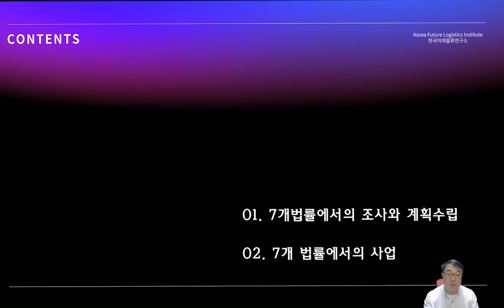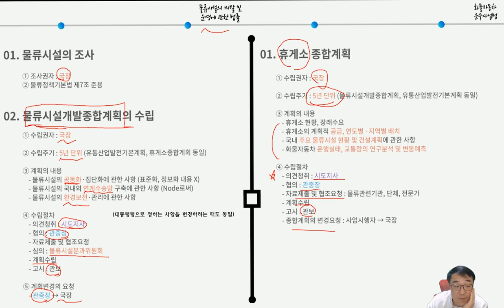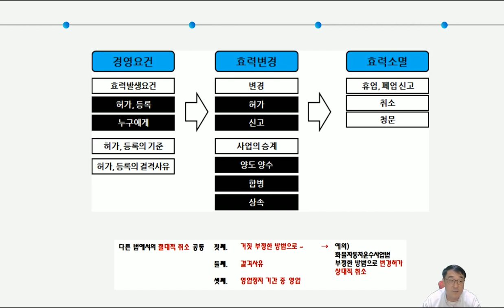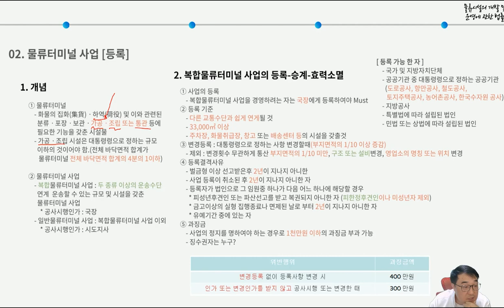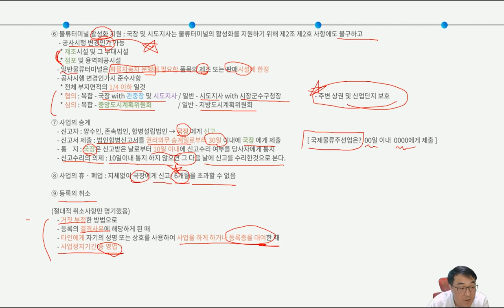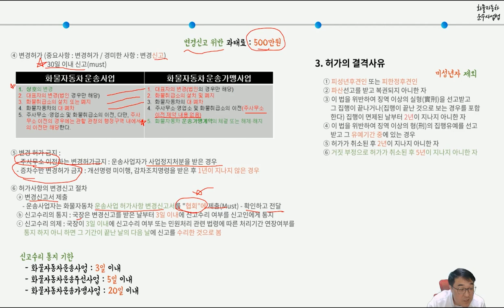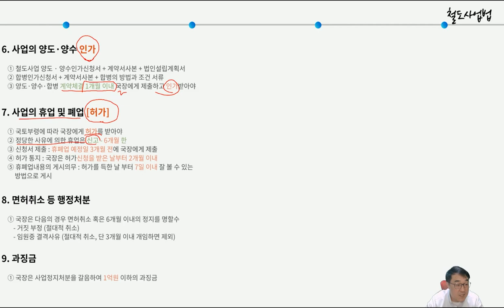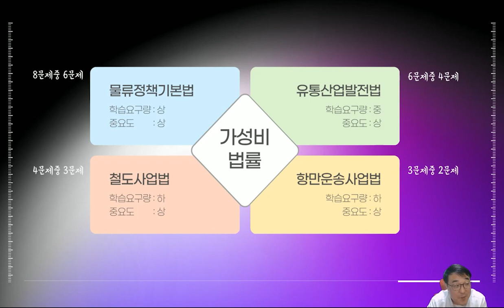[ 3부 ] 물류관리사 최종 마무리 라이브특강ㅣ물류 법규 편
7월 11일 (일) 오후 1:00~5:20 (총 4시간 20분) 중 3부 (오후  4:00~5:20)

[ 구성 ] 물류법규 요약 정리, 실시간 채팅 QnA
물류법규(15분) - 쉬는시간(10분) - 물류법규(30분) - 쉬는시간 (10분)

 [ 강사 ]
백소라 교수  :  세종사이버대학교 유통물류학과 교수, 학과장
박준혁 교수 :  한국미래물류연구소 공동대표, 인하대학교.물류전문대학원 물류학 박사과정 수료

[주최 ]  물류TV,  한국미래물류연구소
[공식파트너]  신지원에듀, 와우패스
[편집, 영상작업] 정지혜PD

물류TV
Sora Baek, 백소라 교수,  유통물류학과 학과장